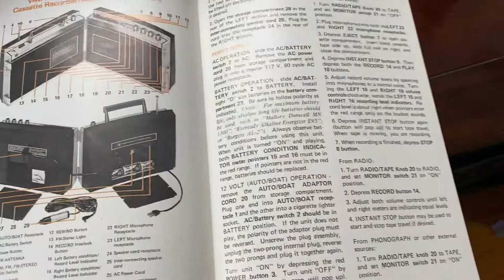Voice of Music VM Model 747: Portable AM/FM Stereo Cassette Tape Recorder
The VM company could barely survive on cassettes for themselves, but that didn’t stop them from commissioning one of the finest stereo tape radio combos-as the gate for the market started to open in late 1970. There is a red Toyo version that’s practically identical out of Japan, but the VM version was set apart with a host of premium accessories, from a car charger to ext. FM and AM radio antennae.

The remaining ones out there usually play well after 50 years, making them low risk candidates for constant service. These traditionally sell for $50-$100 in various condition online but a boxed version may top that. Make sure you weren’t fooled thinking yours was broken, there is a cable cord that provides a direct current power link to the 2nd speaker absolutely needed to operate.